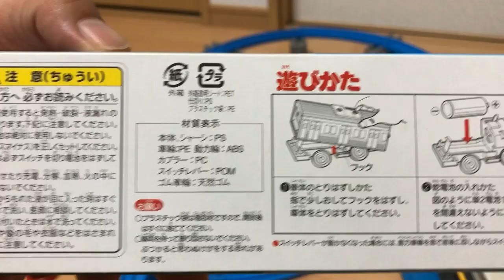516【プラレール単品】夏の臨時列車 １５３系急行電車